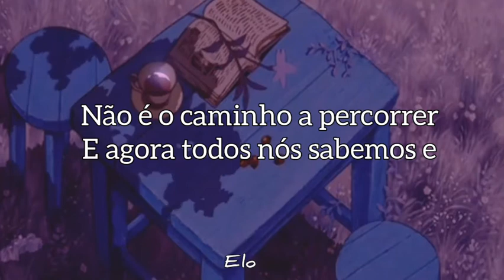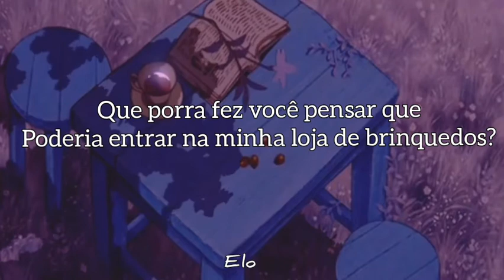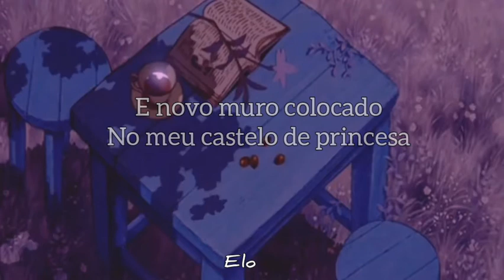👑🩸ESSA MÚSICA É BIZARAMENTE VICIANTE! Jazmin Bear - Princess Castle🩸👑(Tradução/Legendado)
Letra original:
 Oops! I trusted someone
Never again no more
Oh, you wanna play house?
Well, I'll be the daddy
And you be the dog
Is it true that you want a romance?
So you knocking on every single bitch's door
It's not the way to go and
Now all of us know and

Heard you're going 'round town
Pulling heartstrings out and
Leaving bitches blind
Making them want some more
Then you're chopping all of their
Heads off in a line
No, you're not even cute
Surprised your only talent is spinning a lie
I think that you should know
You've got to fucking go, you

Show's over, close the curtains
You are not important
To be honest you're quite boring
You're a dying flower
I'm the fucking florist
You wish!
You're a complete joke
At least I know now
To trust no bitch, no hassle
And new wall put up
In my Princess Castle

I'm a collectible bitch
What the fuck made you think you could step in my toy shop?
I do not need you one bit
What do you think this is?
You're excused, I'm my own boss
Don't need someone to make me feel royal
Collect my crown
Gotta run
And I'm really sorry, baby but it
Appears this castle is just made for one

You really fucked up
Yeah, you did
So you better run
I'll surrender you to the knife
'Cause you are my fucking wife
This is our princess castle
Baby, you got to go

You wish!

I do not need you one bit, what do you think this is?
You're excused
I'm my own boss
Collect my crown
Gotta run

Royalty is royalty
Royalty is royalty
Royalty is royalty
Royalty is royalty

Oh look, Cottontail, that fucking pest is back!
Ooh! Oop